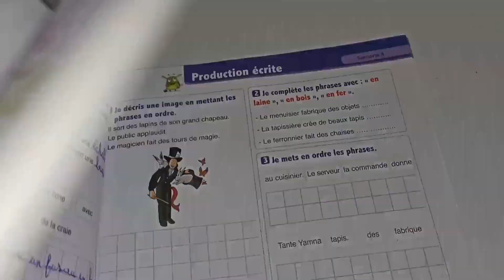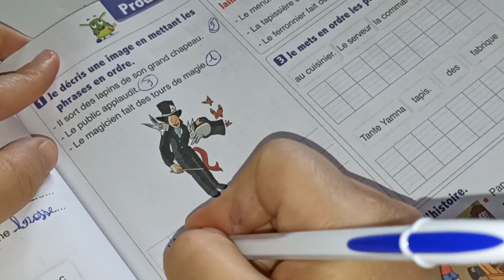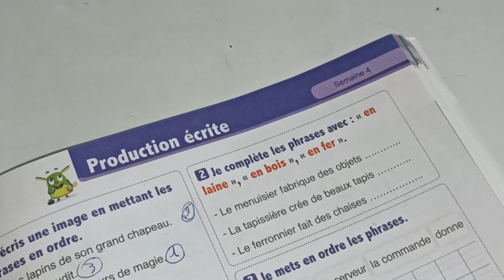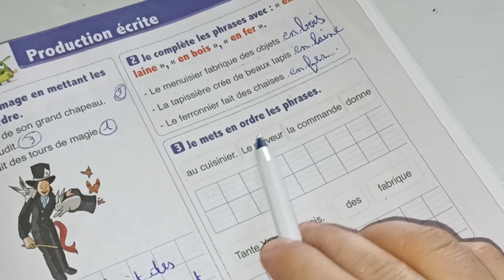production écrite l'oasis des mots français 3ème AEP page:129